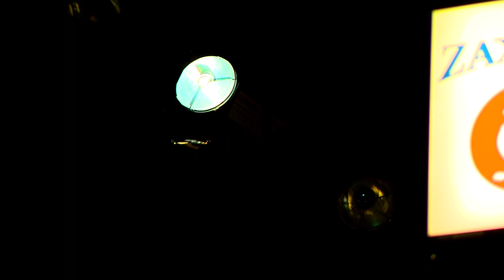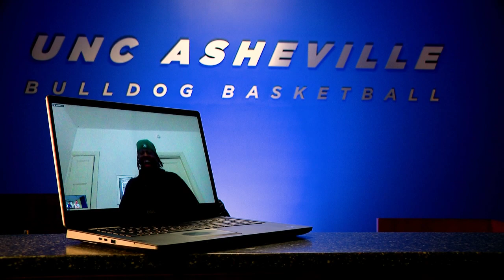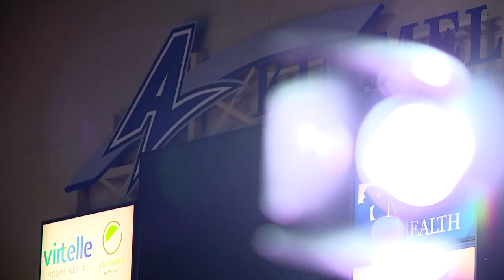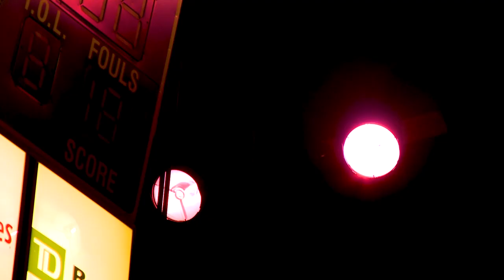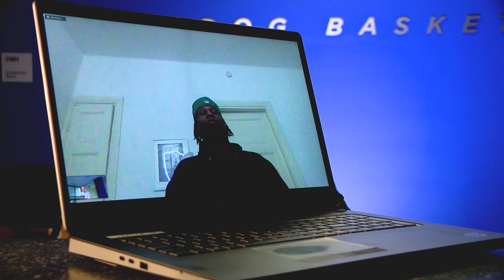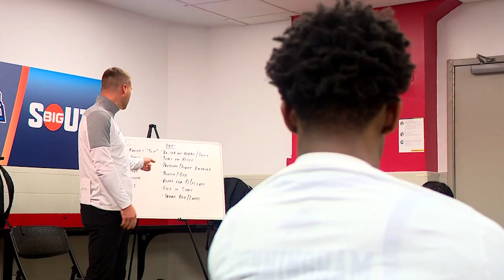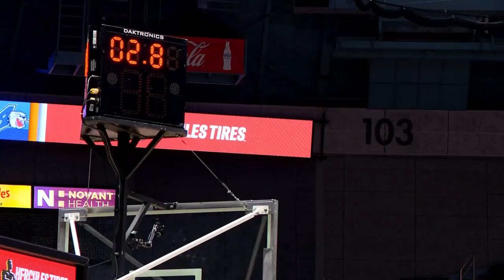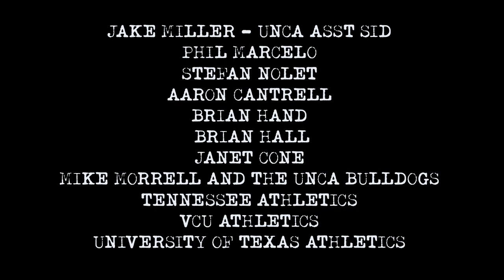It's What We Did: UNC Asheville Men’s Basketball team 5 year journey to the NCAA Tournament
News 13's extensive, in-depth documentary, It's What We Did, on the journey of the UNCA Men's Basketball team.
We're telling the whole story of how UNC Asheville went from 4-27 five years ago to Big South Champions.
News 13 sat down with 17 people in the program from former and current players to Brian Hall (Voice of the Bulldogs) and athletic director Janet Cone.